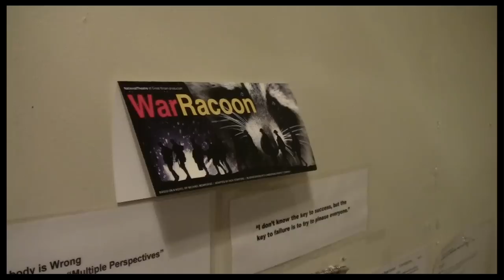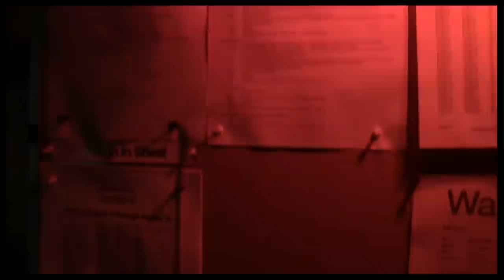On the Road with "War Horse" with Andrew Veenstra, Episode 3: Travelin' Life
In the newest epiosde of his "War Horse" video blog, Andrew Veenstra and the cast give the inside scoop on what it's like to tour the country in the Tony-winning play. It turns out the key factors involve marathon sessions of watching "Breaking Bad" and keeping organized with color-coordinated Post-it notes. Watch the video below to see Veenstra take a trip up to the "stables" (the horse puppeteers' dressing rooms), learn about the importance of frequent hair cuts and the cast's Friday gambling habit.